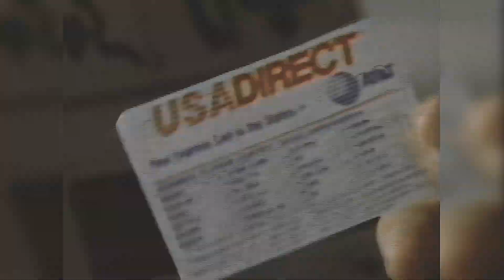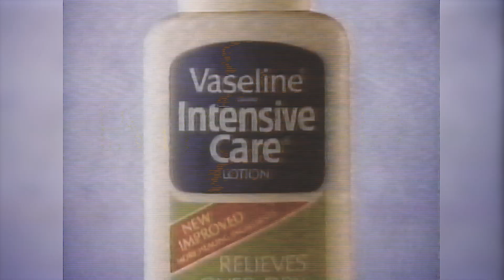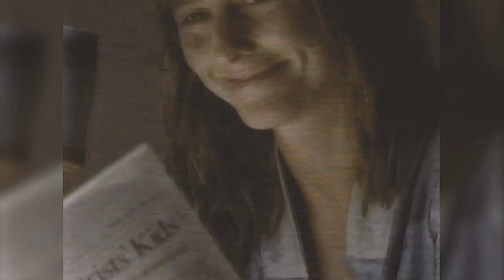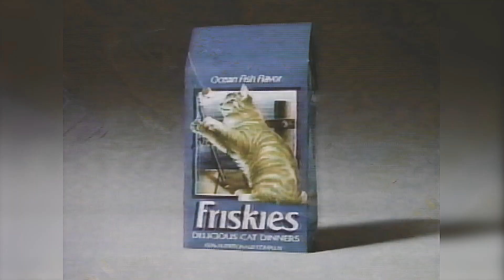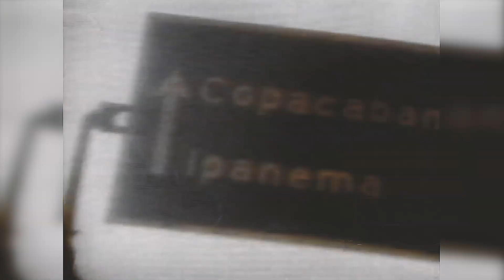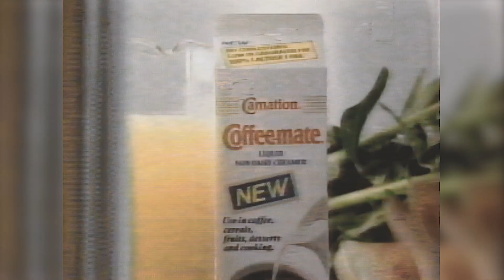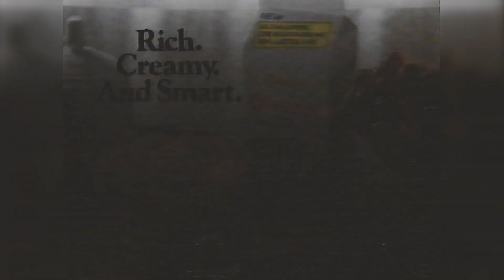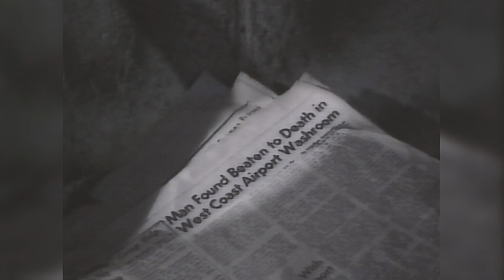WEHT 25 CBS Commercials January 01-16-1990